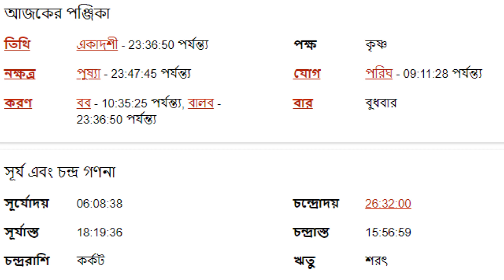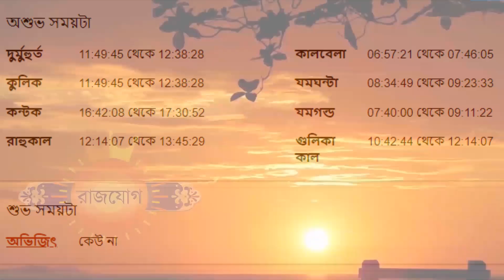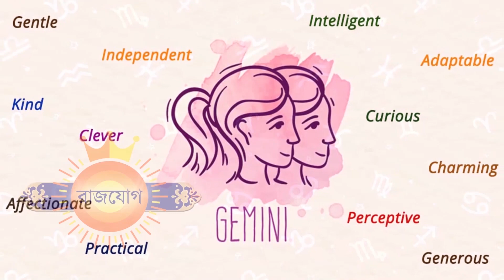২০শে সেপ্টেম্বর ২০২২ মিথুন আজকের রাশিফল - Mithun Rashi 20th September 2022 Ajker Rashifal - Gemini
২০শে সেপ্টেম্বর ২০২২ মিথুন আজকের রাশিফল - Mithun Rashi 20th September 2022 Ajker Rashifal - Gemini